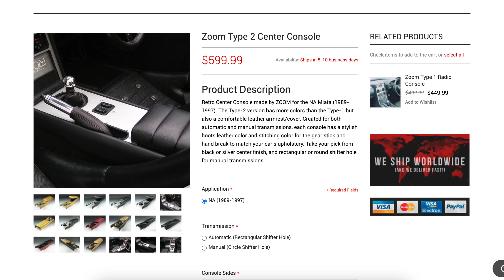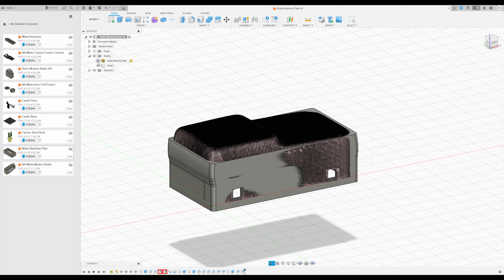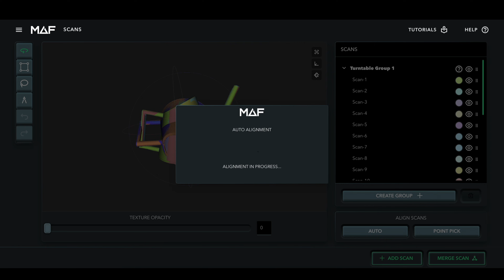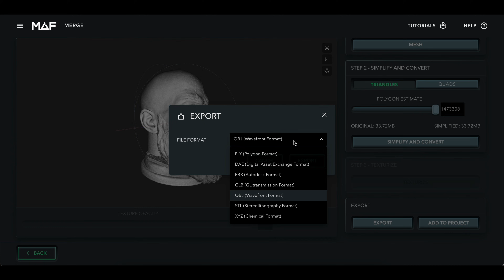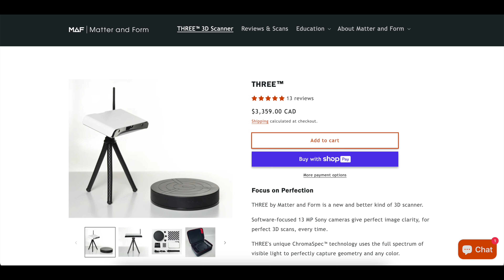3D Scanning Is Incredible! Matter And Form Three Review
The Matter and Form Three is a 3D scanner capable of pinpoint accuracy and incredible 3D scans. This opens up a whole world of new creative projects for me. If you're interested, you can find it

My Gear:

Sony a7iv
Sony a6400
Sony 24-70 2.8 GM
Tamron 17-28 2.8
Edelkrone Slider Plus
Sachtler Ace M Tripod

Mark